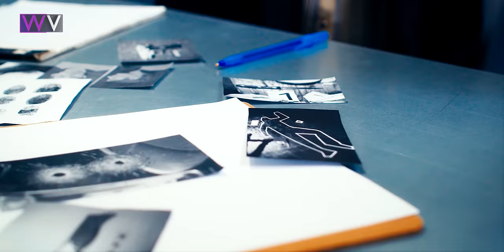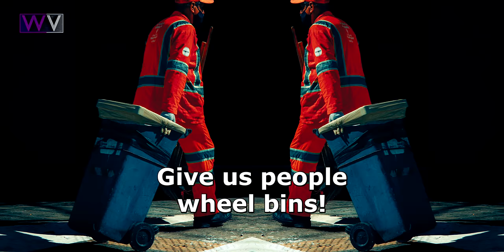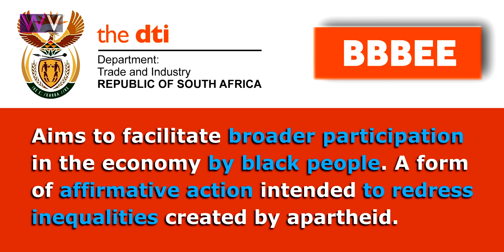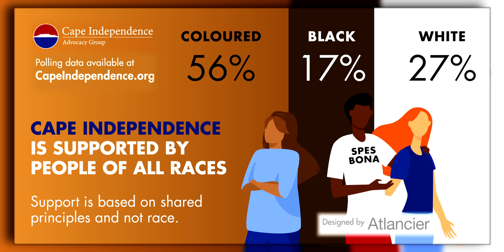Unexpected VOICES inside South Africa Gangster Township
Unexpected strong opinions (voices) ignite sparks inside (Cape Town) South Africa Township regarding gangsterism, substance abuse, crime, unemployment, foreign nationals, Cyril Ramaphosa (ANC), Democratic Alliance (DA), and Cape Independence  - WorldView Media Productions | RealityTV Investigative Community Documentaries.

APPEARANCE & STOCK CREDITS
• Vryheidsfront Plus / Freedom Front Plus
• Cape Youth Front - CYF
• Cape Independence Party - Vote Capexit
• Cape Coloured Congress
• Cape Independence Advocacy Group

Reinier Kapp | WorldView Media Productions

STOCK ASSETS

The PET ZOO Film Crew